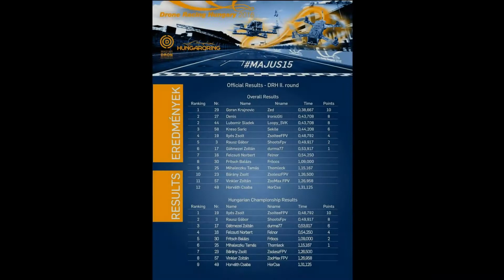a trip to Hungaroring drone race//15-05-2016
Croatian fpv crew at drone racing nationals in Hungaroring :)

thanx DRONEXLABS for blastin support and awesome durable frames!

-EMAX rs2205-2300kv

littlebee 20amp-blheli 14.04

-naze32-betaflight 2.1.6.

-FrSky XSR

-aomway 200mw vtx

-fatshark immersion lhcp ant

-dal prop T5045 triblade

-xiaomi yi superview-35000mbit

-frsky taranis

you can find most parts here: